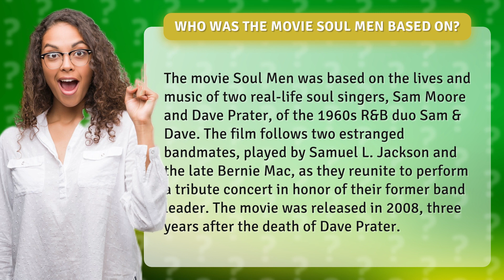Who was the movie Soul Men based on?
Get ready to groove as we dive into the true story behind the hit movie Soul Men! Follow the lives and music of legendary soul singers Sam Moore and Dave Prater, whose story inspired the heartwarming tale of two estranged bandmates reuniting for one last tribute concert. With Samuel L. Jackson and Bernie Mac bringing their iconic talents to the big screen, this is a movie you won't want to miss. Discover the real-life inspiration behind the film that will have you tapping your toes and feeling the soulful rhythm of the 60s!